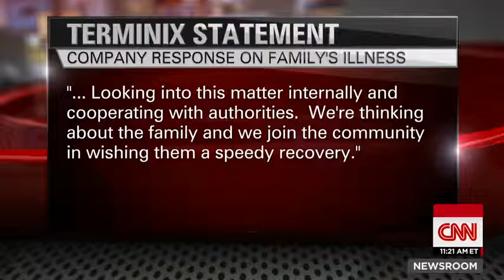EPA Pesticide suspected in family's illness The World News Today